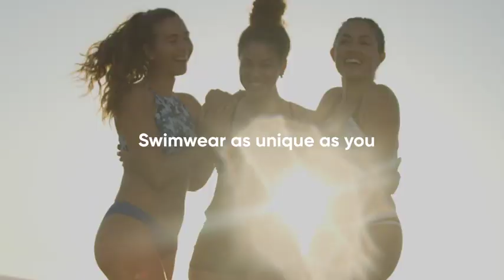Speedo Women's Plus Solid Shirred Tank One Piece Swimsuit | SwimOutlet.com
Love the way you look at the pool in the Speedo Women's Plus Solid Shirred Tank One Piece Swimsuit. Features a compression panel and shirred front for a flattering silhouette, while a comfortable mesh HydroBra delivers high support. Consists of durable fabric with bio-based material and has Block the Burn UPF50+ for optimal sun protection.

Features
· Women's plus size one piece swimsuit
· Solid
· Shirred front
· HydroBra: High Support Bra with Powerful Mesh, Removable Cups and Plush Elastic
· Pilling resistant fabric
· Moderate leg height
· Front panel compression mesh liner
· Bio Endurance: Long-lasting with 21% bio-based material
· Full bottom coverage
· Block the Burn: UPF 50+ protection blocks up to 98% of the sun’s harmful rays

Details
· Fabric: 79% Polyester, 21% Bio Based Polyester.
· Care: Hand wash, cold. Line dry.
· Sun Protection: UPF 50+
· Closure: Pull on.
· Fit: Standard.
· Adjustable: No.
· Cup Support: Removable cups.
· Bottom Coverage: Full bottom coverage.
· Country of Origin: Imported.

you can always expect the following

· Fast Shipping

· Widest Selection